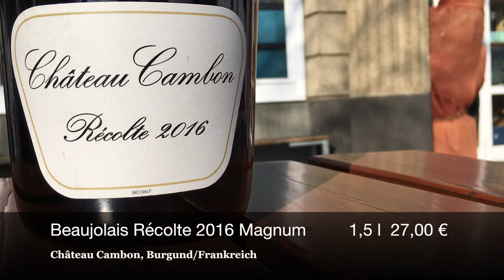Weinempfehlung aus dem Vinocentral– Michi's Weintipp zum Wochenende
*** Der Inhalt ist erst für Personen ab 16 Jahren geeignet. *** Hier stellen wir Weine und Winzer vor, die uns begeistern. Diesmal: Château Cambon Beaujolais Récolte 2016 in der Magnum-Flasche!